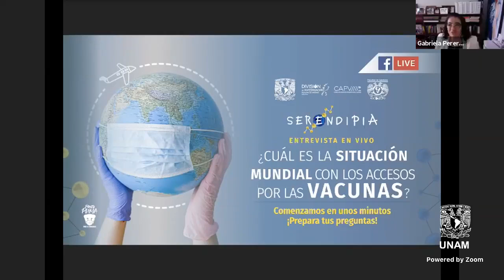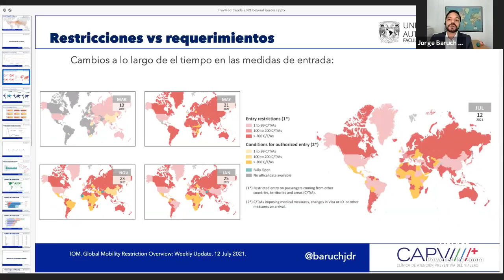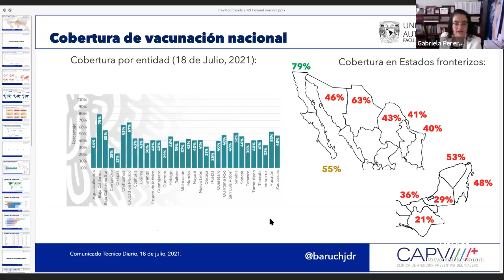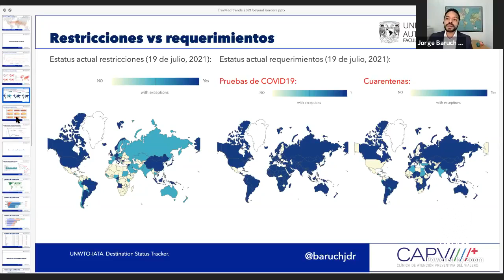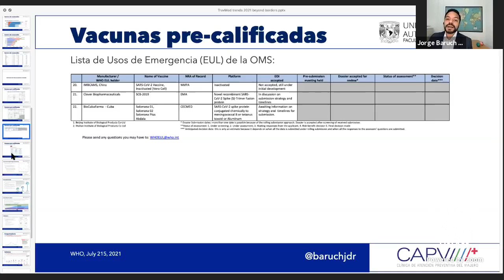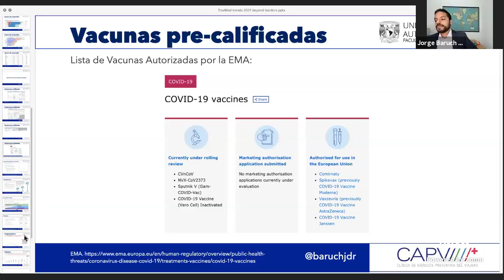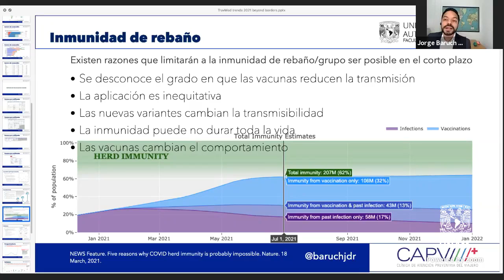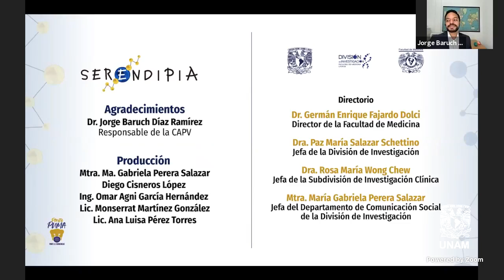SERENDIPIA - ¿Cuál es la situación mundial con los accesos por las vacunas de COVID-19?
¿Cuál es la Situación Mundial con los accesos por las vacunas de COVID-19?

En la Serendipia de hoy tenemos como invitado al Dr. Jorge Baruch Díaz Ramírez, responsable de la Clínica de Atención Preventiva del Viajero, quien nos platica acerca de la situación mundial con los accesos por las vacunas. Debo viajar en pandemia... ¿Cuáles son las restricciones actuales de los países frente a la vacunación? ✈️😷💉🤔